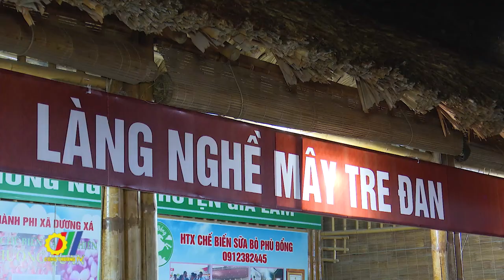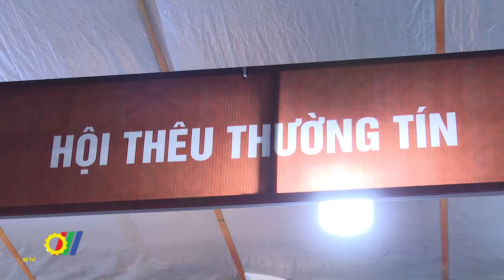Triển lãm các sản phẩm, mẫu thiết kế hàng thủ công mỹ nghệ mới, sáng tạo 2022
Nhằm hỗ trợ các doanh nghiệp nhỏ và vừa, hợp tác xã, tổ hợp tác, hộ kinh doanh, cơ sở công nghiệp nông thôn... sản xuất, kinh doanh các sản phẩm thủ công mỹ nghệ tiếp cận, kết nối với các thiết kế, mẫu sản phẩm thủ công mỹ nghệ mới nhất của nghệ nhân, thợ giỏi, chuyên gia trong và ngoài nước, nhà thiết kế trẻ và cơ sở công nghiệp nông thôn có sản phẩm xuất khẩu, thành phố Hà Nội đã diễn ra Triển lãm các sản phẩm, mẫu thiết kế hàng thủ công mỹ nghệ mới, sáng tạo 2022…